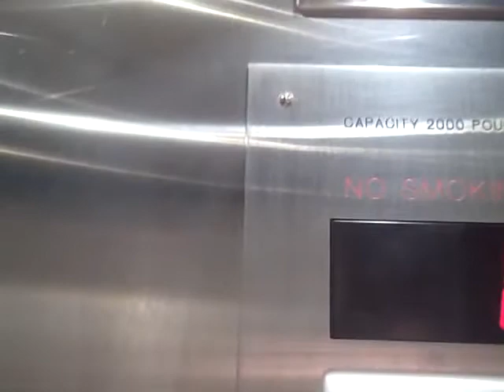Old Westinghouse Lift @ 650 Beacon Street in Boston, MA.AVI